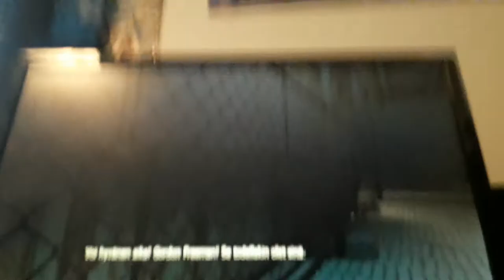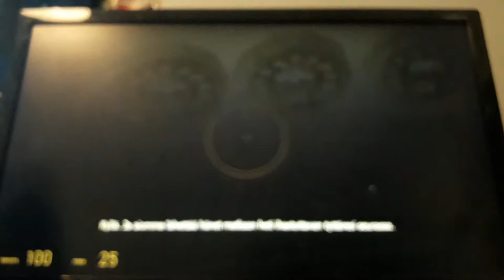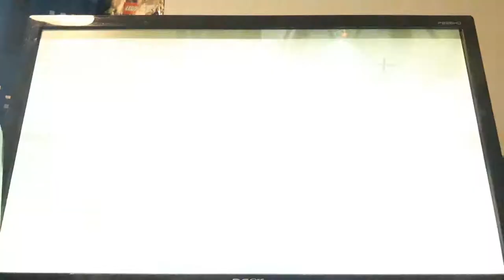Half life 2 #2/alyx ja sen muut ominaisuudet